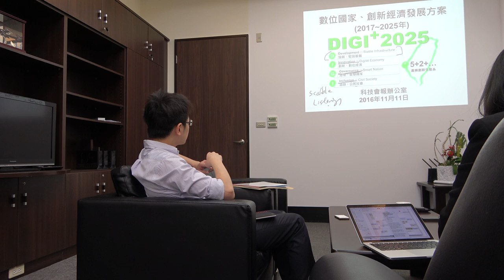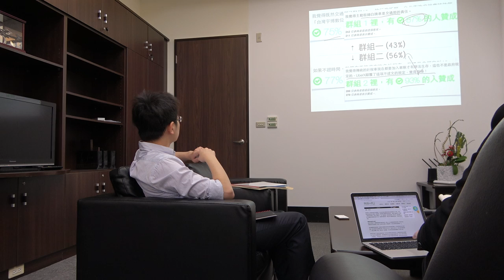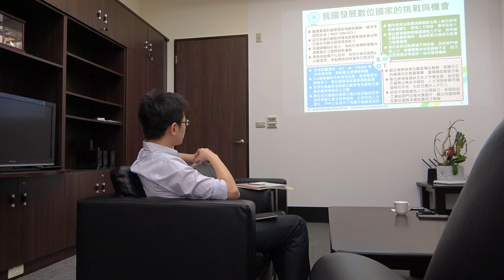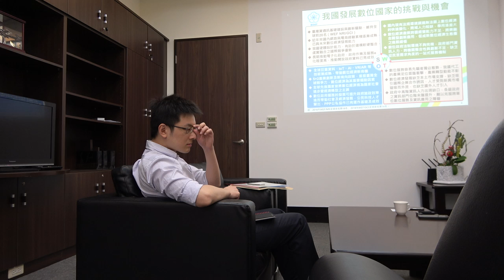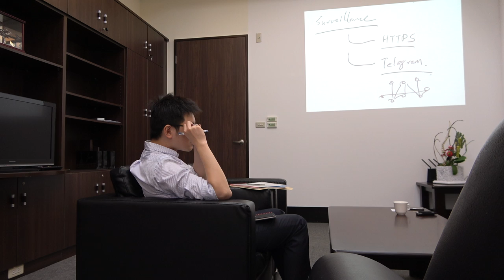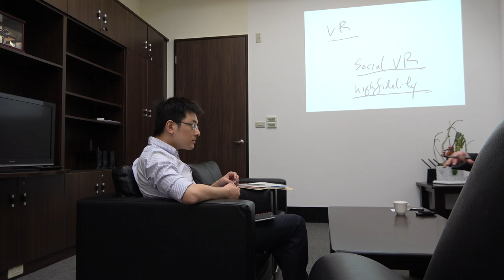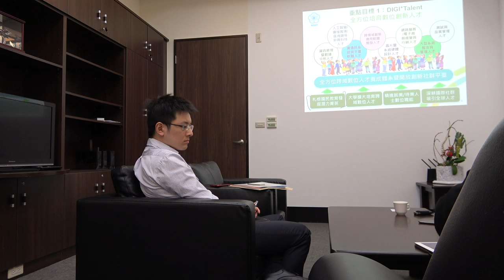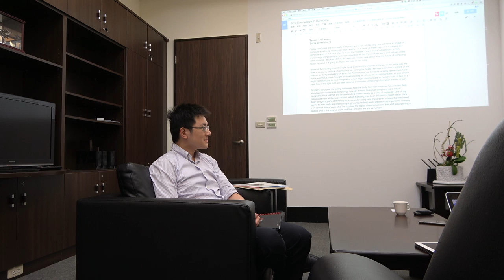2016-12-16 Interview with Daekey Kim, Maekyung Media Group